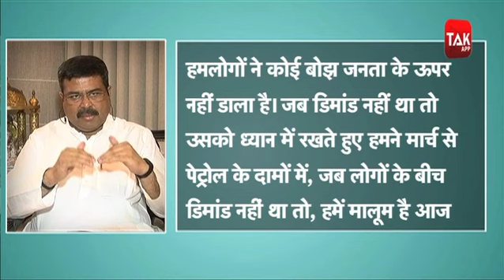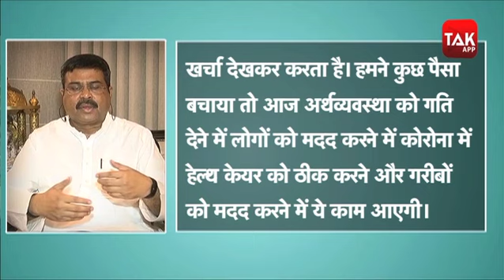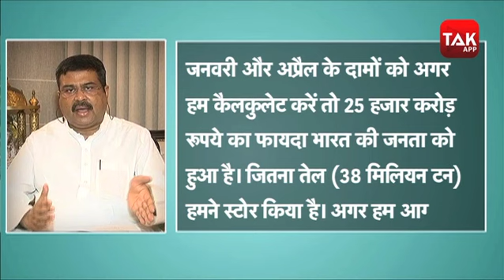LockDown के बीच Dharmendra Pradhan ने बताया, क्रूड ऑयल से देश को इतने हजार करोड़ का फायदा।